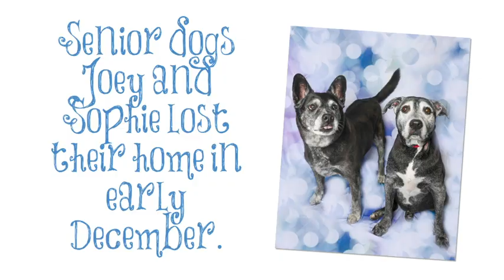Joey and Sophie Are Looking for a Home This Pawliday Season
Bonded pair Joey and Sophie lost their home earlier this month, and these sweet senior are now hoping for the greatest gift of all - a new home this pawliday season.  Every animal deserves a loving family, regardless of age.  Will you help Sophie and Joey find theirs?